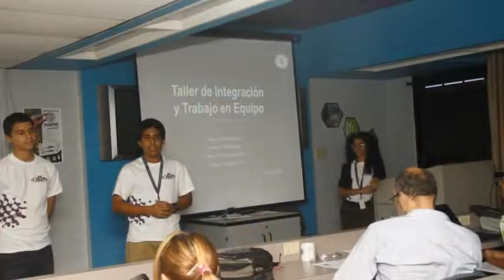Experimenta con PREM 2014